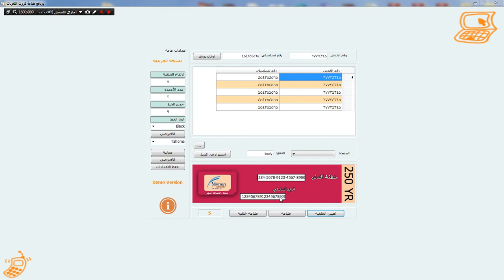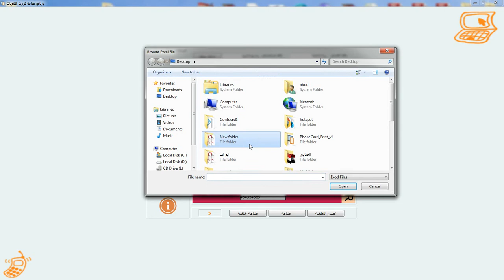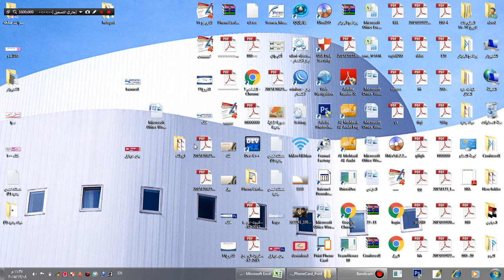برنامج طباعة كروت الخدش لشركة الاتصالات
رابط البرنامج التجريبي مع اسم برنامج الاندرويد لتحويل الرسايل الى اكسل